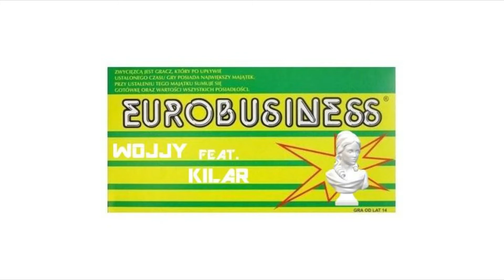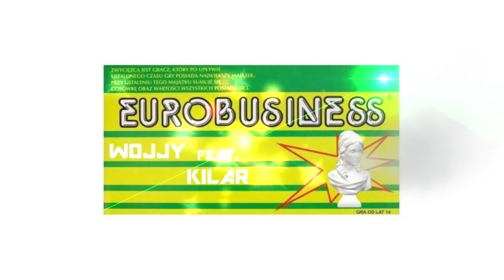Wojjy - €urobu$ine$$ (feat. Kilar)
EUROBUSINESS to spontaniczny kawałek który powstał podczas jednej z sesji nagraniowej u Wojtka.
Link do jego soundclouda poniżej.